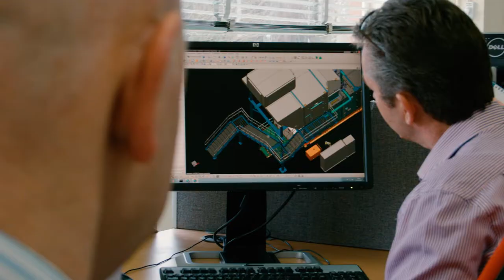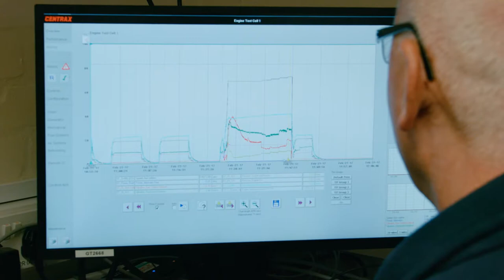Centrax Showcase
Centrax Gas Turbines provide heat and electricity with 85% efficiency to industries all over the world.

They asked us to create a short teaser film for them to use at events.